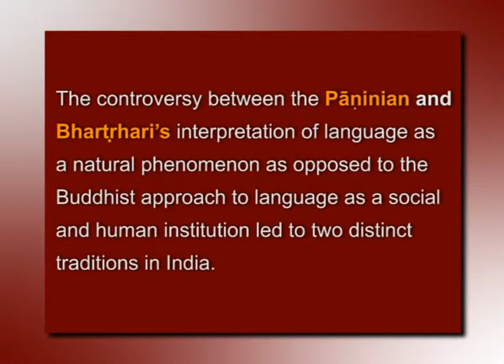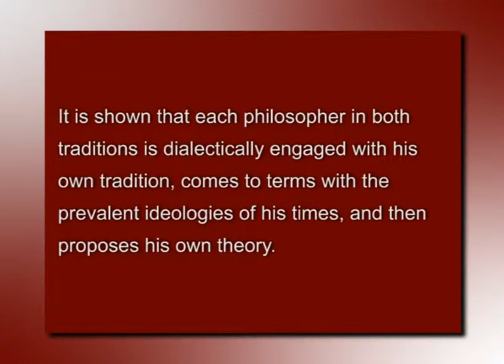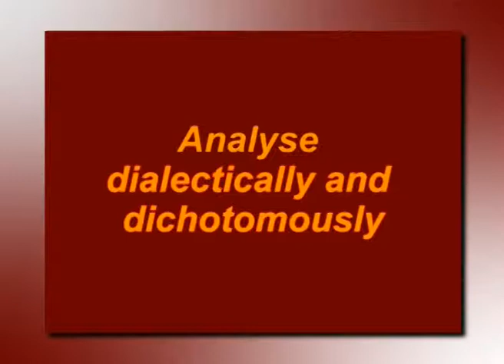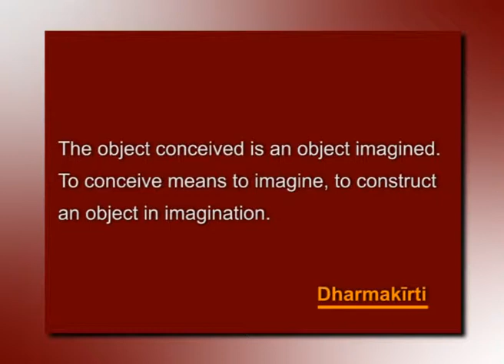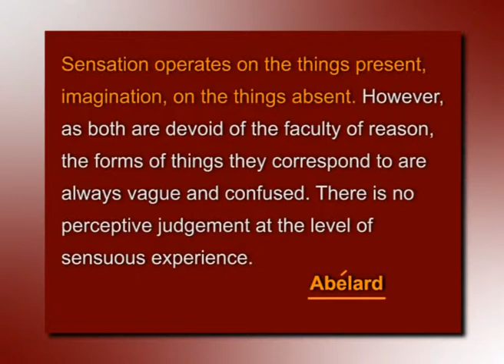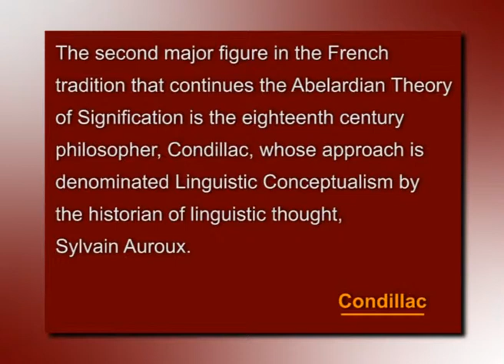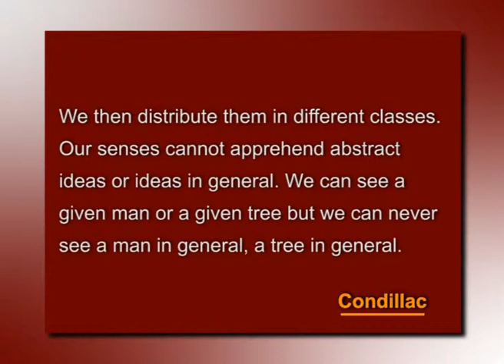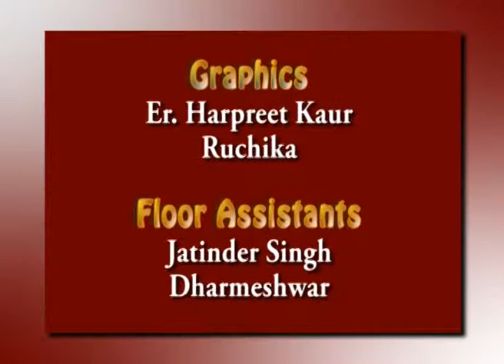THE SEMIOTICS OF SIGNIFICATION IN BUDDHIST AND FRENCH TRADITIONS ( LECTURE 1)